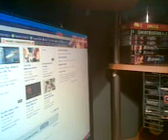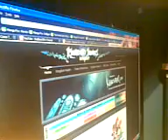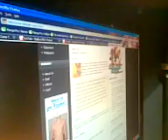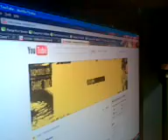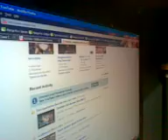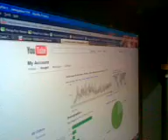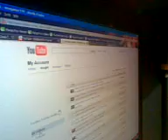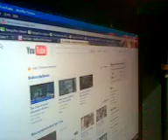Scott Pilgrim Vs. The World and Update/Me being stupid